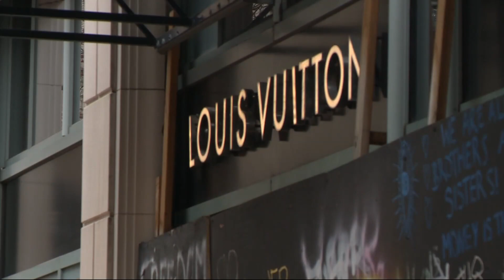Fences removed from around Apple’s downtown Portland store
The protective barrier around the all-glass storefront has been in place for several years. Business leaders see the removal as an encouraging sign.